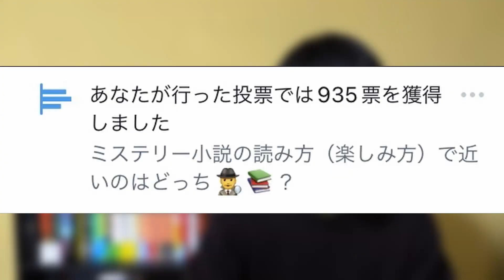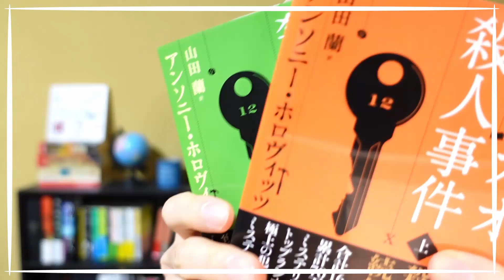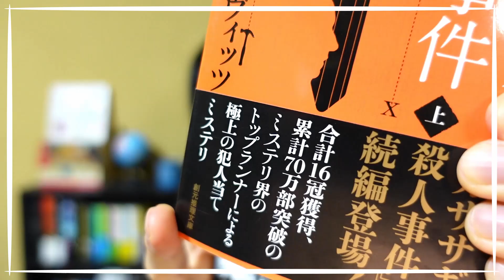【アンケート結果】ミステリー小説の読み方（楽しみ方）で近いのはどっち？【犯人を推理 or 物語展開を楽しむ】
🍞目次⏰
0:00 オープニング
1:21 アンケート結果
3:22 Twitterリプ紹介
9:04 仕掛け人はどちら派？
11:42 エンディング

先日、Twitterのアンケート機能を使って以下のアンケートを実施いたしました！

ミステリー小説の読み方（楽しみ方）で近いのはどっち？【犯人を推理して楽しむ or 物語展開を楽しむ】

「読者への挑戦状」タイプの作品ってよくあるけど、みんなのスタンスはどうなんだろう？
というふとした疑問が、今回のアンケート実施のきっかけでした。

個人的にはとても予想外の結果でした！沢山の方の色々な楽しみ方を知ることができ、とても楽しかったです！
そしてどちらの読み方でも思いっきり楽しめるミステリー小説って本当に凄い！
改めまして、アンケートにご協力下さり本当にありがとうございました！

リアルタイムでは投票できなかった方、ぜひコメントでどっち派か教えて下さい！

(※アンケート実施時に動画にするとアナウンスしなかったため、Twitterリプ紹介では
ツイートのスクショではなく、Twitterに頂いたリプの本文を引用させて頂きました。)

2019年2月　チャンネル本格始動！
2020年2月　登録者1000名達成！
2020年9月　登録者3000名達成！
2021年1月　登録者5000名達成！
2021年10月　登録者10000名達成！